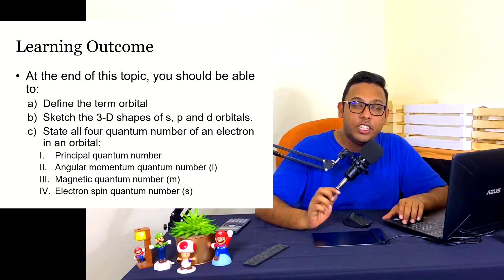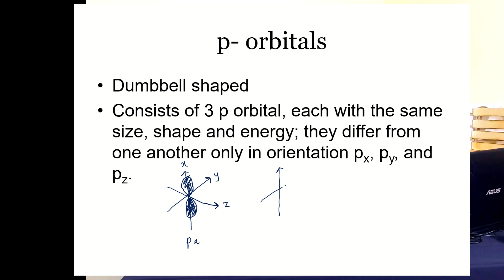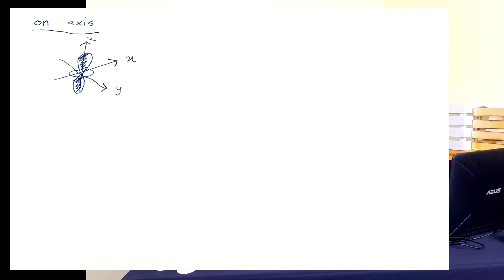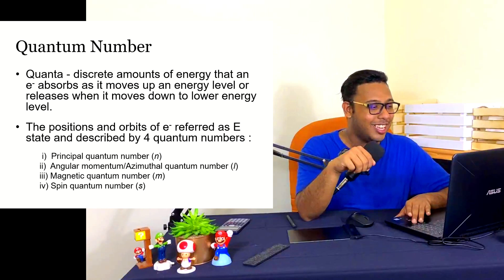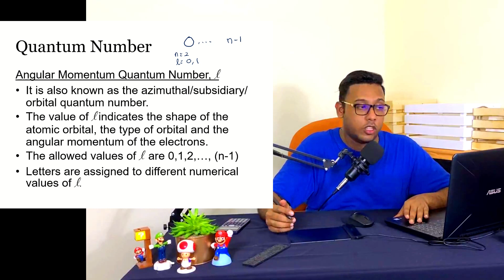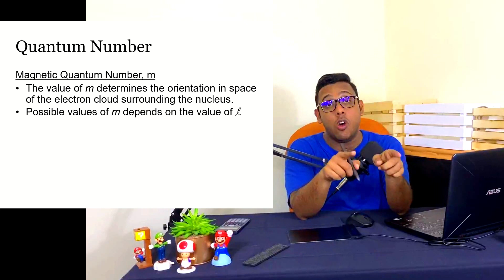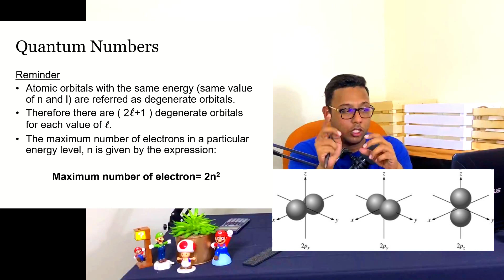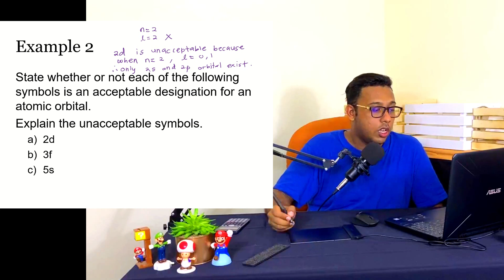Quantum Number| Chapter 2 Lecture 4| ShazwanRazak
In this video we discuss the concept of Shapes of Orbitals and also Quantum Number. Nasi Lemak Memang Sedap and Saya Pon Dah Fedup.